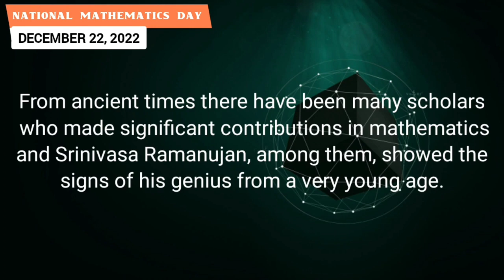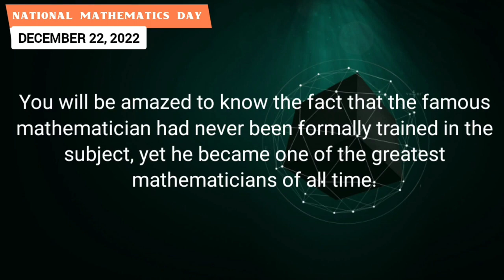National Mathematics Day/Speech/Essay/10 Lines/Maths Day 2022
This video is on national mathematics day for 2022. It includes speech, essay and facts in english based on 2022 theme.